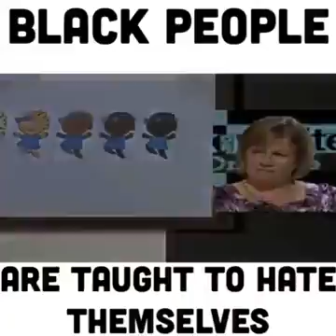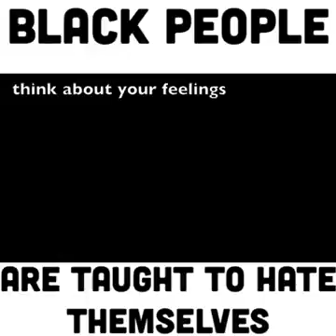The self hate that hate produced